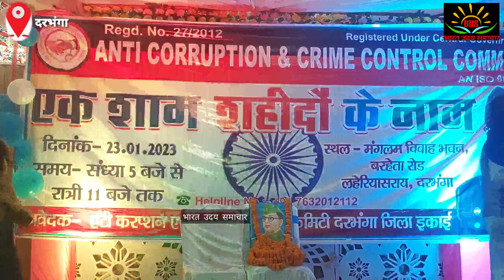एक शाम शहीदों के नाम कार्यक्रम में महाराष्ट्र के लोगों को दरभंगा में किया गया सम्मान